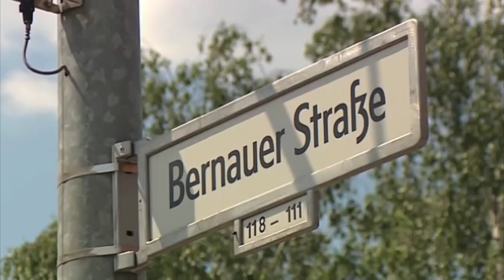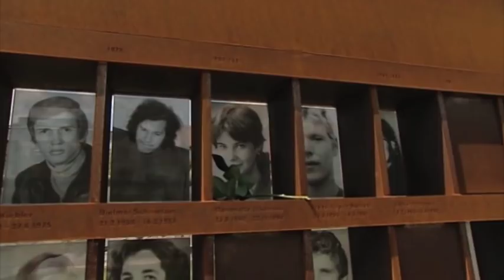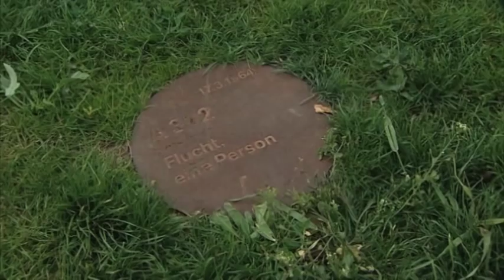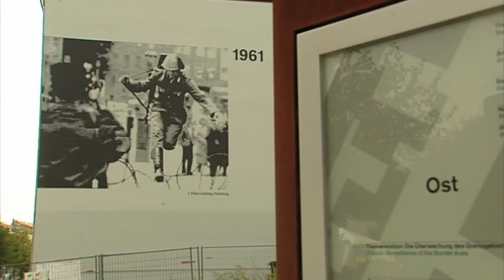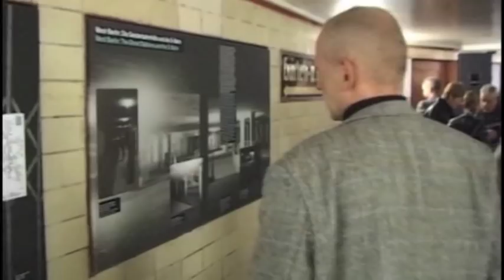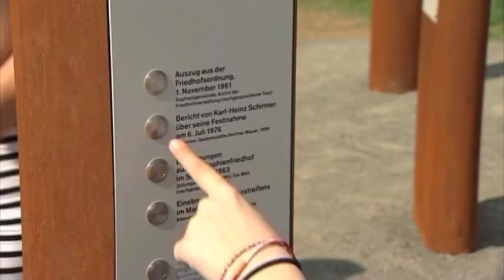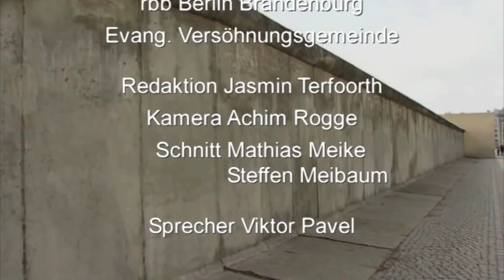Official Film of Berlin Wall Memorial - long version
Official Film of the Berlin Wall Memorial
The Berlin Wall Memorial along Bernauer Strasse is a place where traces of the former border strip have been preserved and victims are given the respect they deserve. Here history can be experienced and dictatorship confronted, sending out a strong message of courage and hope to the world.